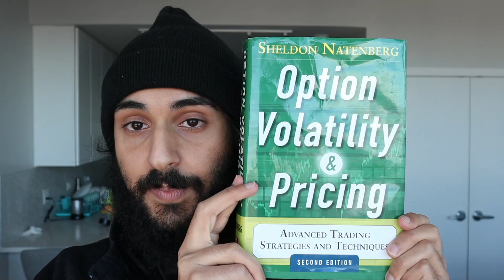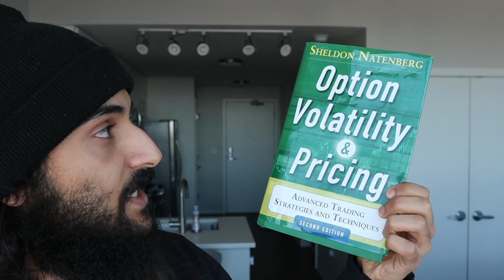How to break into quant trading (as a trader)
A lot of people have been asking me about which resources they need, and what path they need to go down, to become a professional trader. In this video, I break down the three things you need to guarantee yourself a job in proprietary trading.

Would you like to tithe to The Church of Coding Jesus 💸?

1-on-1 private resume reviews and career consulting/mentoring 🗓️

Want to join dozens of disciples and become part of The Church of Coding Jesus 🙏?

Option Pricing & Volatility Book